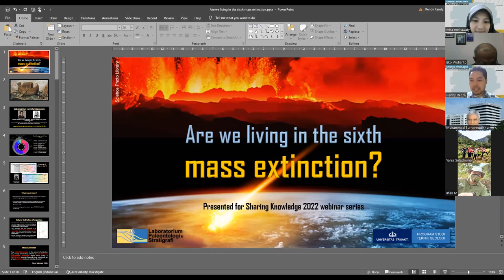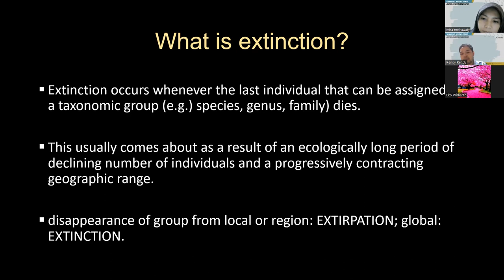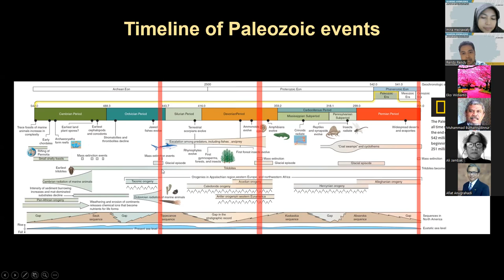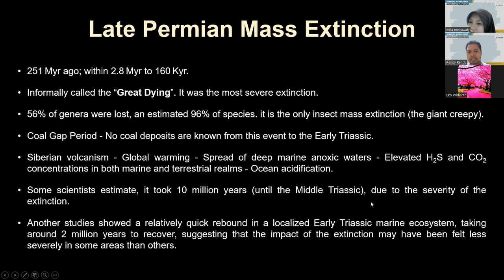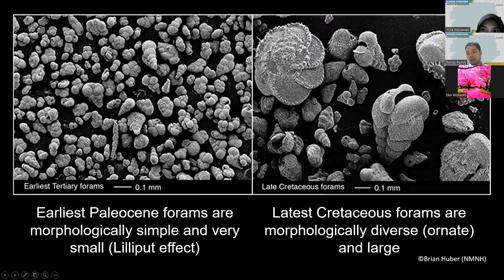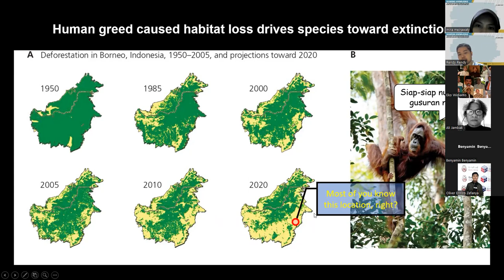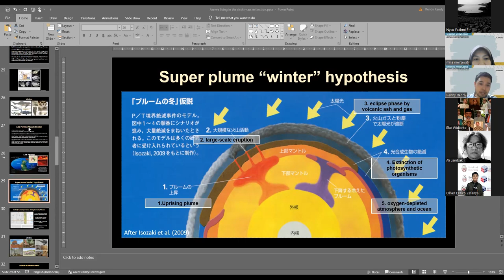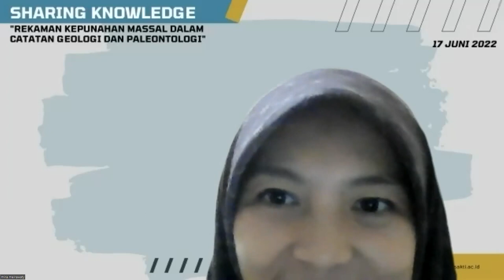Bener Ga Sih Manusia Sedang Menuju ke Jaman Kepunahan Masal??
Apakah kepunahan masal benar pernah terjadi di masa lampau? Bagaimana hubungannya dengan eksistensi organisme? Apakah juga akan terjadi di masa datang? Nah kali ini Prodi TG Usakti sharing knowledge dengan tema "Apakah Manusia (Antroposen) akan Menuju ke Kepunahan Masal? Rekaman Keounahan Masal dalam Catatan Geologi dan Paleontologi"
Dengan narasumber Rendy, S.T., M.Eng

Sejak awal terbentuk, bumi setidaknya telah lima kali mengalami peristiwa kepunahan masal. Peristiwa tersebut di antaranya terjadi di zaman Ordovisium-Silur, Devon akhir, Perm-Triass, Triass-Jura dan Kapur-Paleogen. Dari kelima peristiwa tersebut, faktor-faktor alamiah yang berpengaruh terhadap kepunahan biota antara lain: glasiasi, anoxia, volkanisme dan tumbukan asteroid. Selanjutnya perlu sekitar 1-5 juta tahun untuk ekosistem di bumi dapat kembali pulih, dan digantikan dengan biota yang berbeda dengan sebelumnya. Selain peristiwa kepunahan massal, terjadi pula kepunahan alamian yang terus berlangsung hingga saat ini. Namun jika kita melihat tingkat kepunahan yang 100 kali lipat lebih tinggi dibandingkan dengan tingkat kepunahan alamiah, harus disadari bahwa sebetulnya bumi sedang mengalami kepunahan massal ke enam, yang dikenal dengan Anthropocene Mass Extinction. Ekspolitasi alam berlebihan oleh manusia merupakan penyebab utama kepunahan masal ini, selain ancaman lain di masa depan seperti volkanisme dan ekstraterestrial. Maka perlu pengelolaan sumber daya yang arif dan bekelanjutan untuk menjaga keberlangsungan kehidupan di bumi.